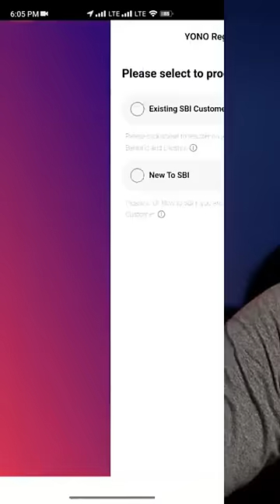Sbi Yono Saving Account Opening 2023 !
Canon M50 Mark II

Sigma 16mm f1.4 lens

Canon 10-18mm Ultrawide Lens

Canon 50mm f1.8 Lens

insta 360° One R Camera

Firefly 8SE Action Camera

Rode VideoMicro Shotgun Mic

Digitek 18" Ring Light